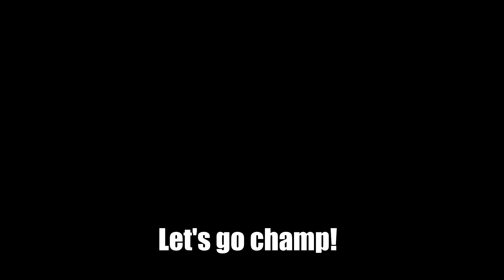Shannon Briggs yelling random $#!% for 1 minute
LET'S GO CHAMP!